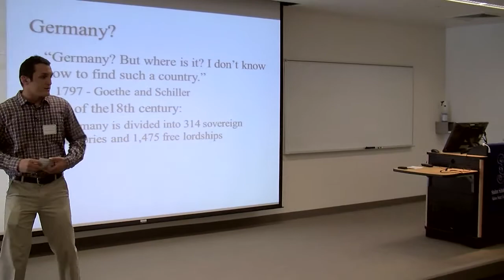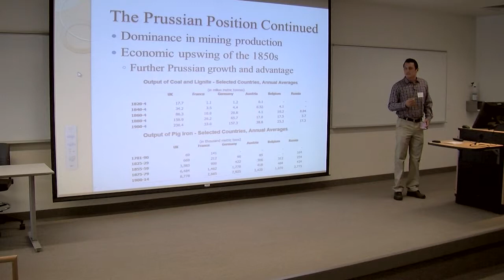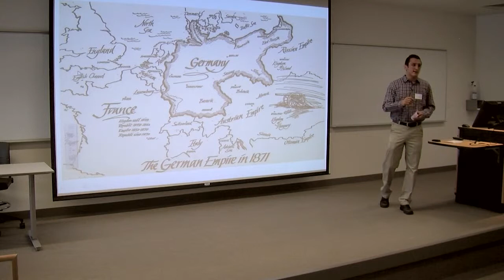Mark Mabry Jr. - Interview - Student Scholar Days